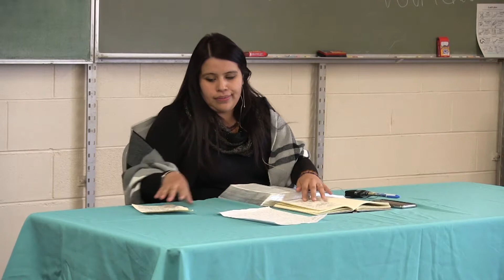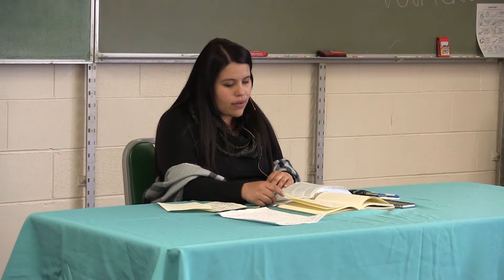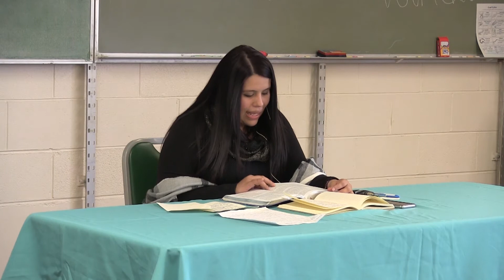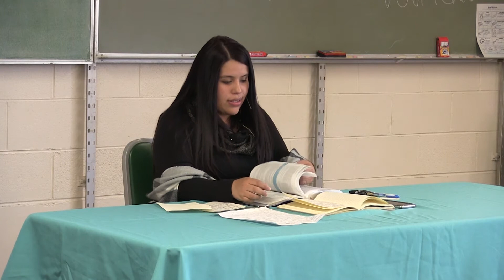FICM YAA 2018: Nely Gonzalez - Joshua 1:9